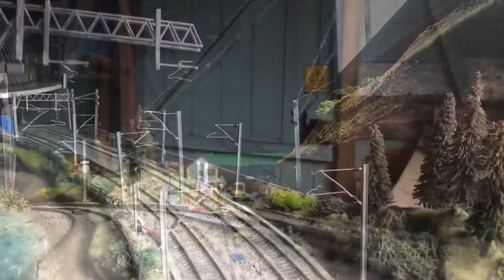Mehano TGV duplex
One of this years arrivals have been done coaches to make the TGV duplex my little boy has into something a bit more like a train. Cracking model of these impressive hi speed trains.